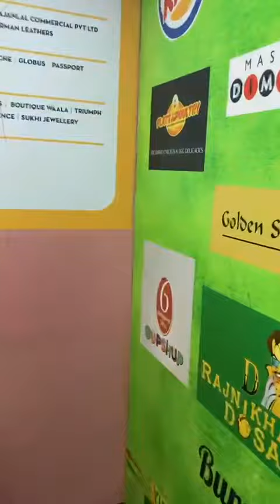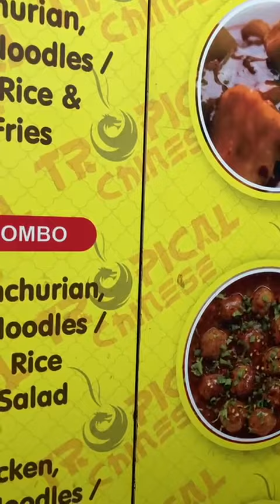Lake Mall Kolkata Storage Area Video